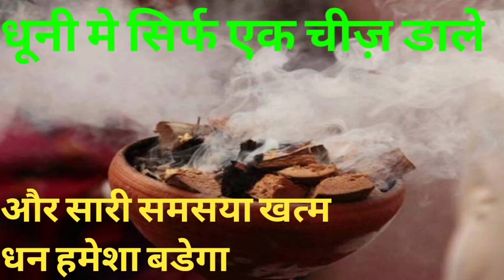Dhuni me sirf ek cheez or dhan ka bhandar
Hi friends,
I am Sonam Sharma
Astrologer, Tarot Reader, Meditation master, Vastu expert, Numerologist, Kleem master, Crystal healer, Angels healer.
Call timings 11:00am to 06:00pm